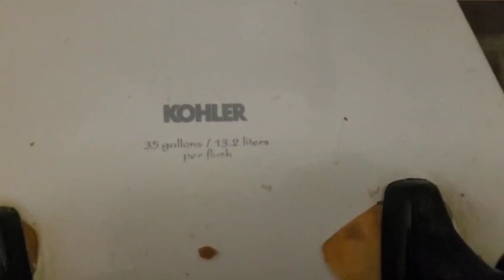#90 1992 mens restroom WITH OVERPOWERED FIXTURES!!!!!!